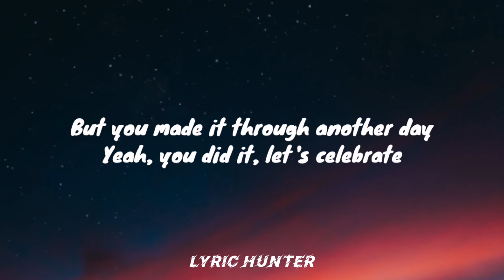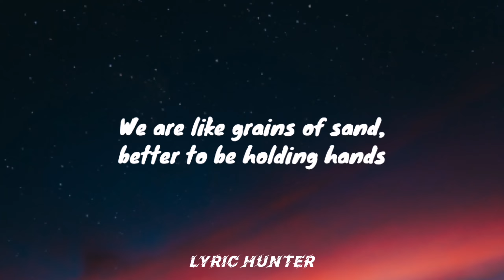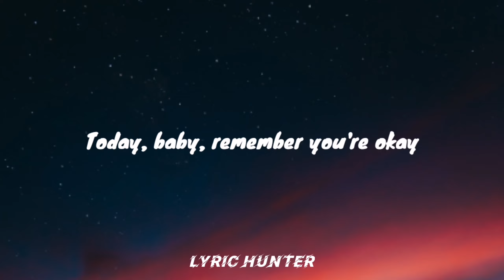Sia and David Guetta - Floating Through Space (Lyrics)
Drift away with Sia x David Guetta's song "Floating Through Space" - Download/Stream

Sia and David Guetta floating through space lyrics, sia floating through space song, David Guetta  floating through space lyrics, floating through space sia and David Guetta